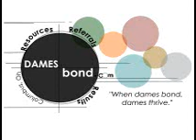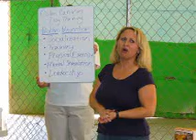Dames Bond with the Dogs! Dog Trainers & More!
June's Bond Event was hosted by: Lynn Howard of Best Trained Dogs, Tiffany Murphy of Watch Dogs and Janel Biglin of Calm Canines.  The venue was provided by Kris of The Doggy Den! Watch and get some tips for training YOUR pet!